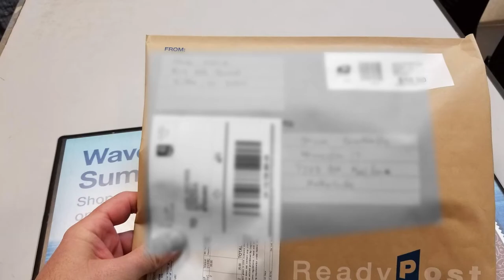Subscriber Giveaway Conclusion: How to Ship Miniatures Internationally (Safely)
The conclusion of my subscriber giveaway, the winner lives all the way in the Netherlands and I'm in Colorado in the United States. It was harder to ship than you would think, but the mini showed up in one piece with paint job totally intact! I'll show you the process I used to protect the paint job and the hoops I had to jump through to get him through customs.

Jincheng Zhang - Cruel Background Instrumental (creative commons)